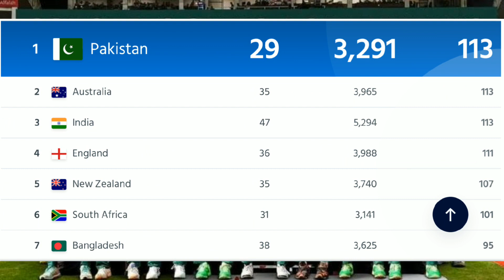Pakistan on top position in ICC ranking 2023║Pakistan team on 1st position in icc rankings